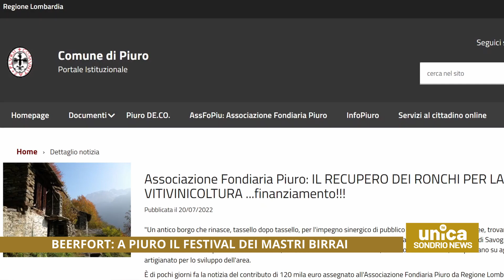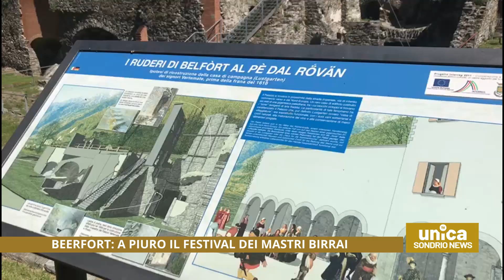Beerfort: a Piuro il festival dei maestri birrai